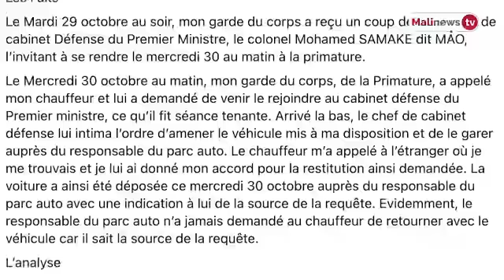Flash Malinews du 01 novembre 2024